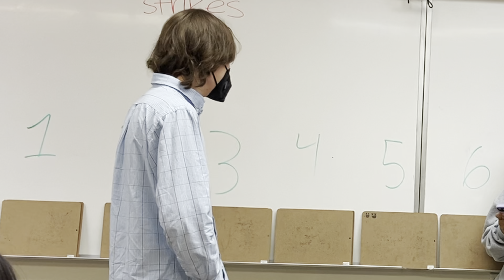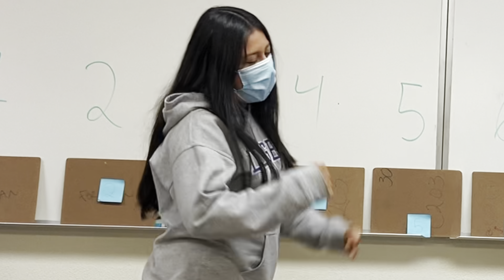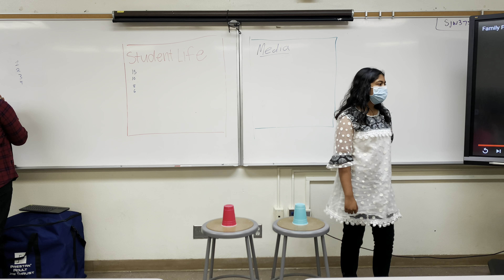October MMED Board Show